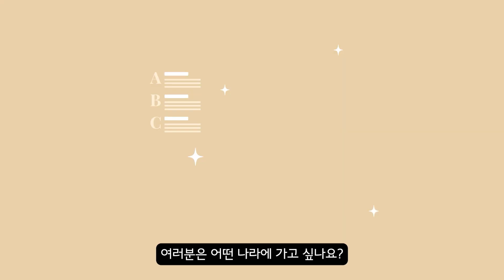12단원 44과 청소년부 나무를 보다 영상 - 3과정 2학기 하나바이블